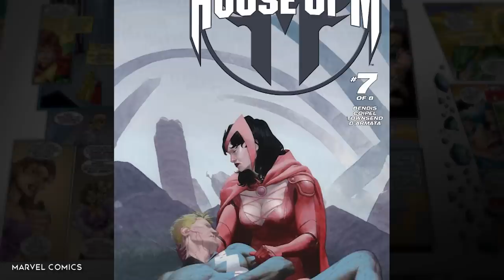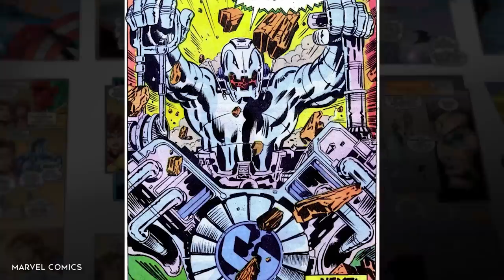15 MCU Characters Who Are Way Stronger In The Comics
Nobody’s stronger than the Hulk, well, except for the comic book version, that is. The Marvel Cinematic Universe is riddled with strong and powerful characters, plucked straight out of comic book pages and adapted for our television and movie screens. As fanatics have grown familiar with the Multiverse and alternate timelines in all forms of Marvel media, over the years, we have also grown accustomed to variations of our favorite superheroes and villains as well. Naturally, with a myriad of interpretations for most characters, some for their abilities and power-levels have been altered and changed in different universes, and the MCU is no different.

In some instances, the MCU versions of characters simply haven’t had the chance to be explored and fleshed out as deeply as the comic book versions have. With almost a hundred years of stories told in comics, it’s no surprise that a lot of characters are stronger and more powerful in the books than their movie counterparts. On the other hand, with variants in the Multiverse and Secret Wars coming in Phase 6, maybe it’s not too late to see more powerful versions of these characters on screen.

With that being said, join us and let’s take a look at and compare 15 MCU characters that are stronger in the comics.

Chapters:
0:00 Intro
0:47 BARON HELMUT ZEMO
1:51 BARON WOLFGANG VON STRUCKER
2:46 ULYSSES KLAW
3:48 YONDU UDONTA
4:50 QUICKSILVER
5:57 GAMORA
6:53 HULK
7:51 MALEKITH THE ACCURSED
8:45 RONAN THE ACCUSER
9:37 THE MANDARIN
10:49 GORR THE GOD BUTCHER
11:45 SCARLET WITCH
12:58 ULTRON
14:12 GRANDMASTER
15:04 ODIN

Written by: CCJ Gabriel @CCJdidit
Narrated by: John Aljets @BenderWaffles
Edited by: Umair G